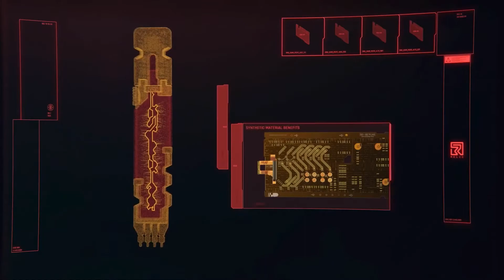CYBERPUNK 2077 | OFFICIAL GAMEPLAY TRAILER | Release on 10 December 2020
ABOUT : Gamer Sant is a YouTube Channel, where you will have fun while watching gameplay videos in Hindi with Punjabi tadaka.

And click BELL icon to see our upcoming videos!